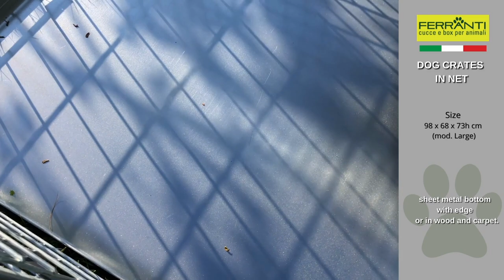Large dog crates in large format made with mesh VIDEO PRESENTATION - Ferranti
Resistant dog kennels, in galvanized electro-welded mesh, with sheet metal or wooden bottom.

Our dog and cat carriers are made of electro-welded mesh (5 x 5 cm mesh, 0.39 cm wire), cold galvanized. The bottom can be in sheet metal with a border or in wood and carpet.
The entrance has a sliding opening from left to right.
It is convenient to store by folding on itself.
Useful to ensure comfort and safety in the transport of dogs and pets.
We can also make customized pet carriers, for a quote send a drawing by fax or e-mail.

DIMENSIONS:

98 x 68 x 73h cm (large crates)

Other dimensions on request